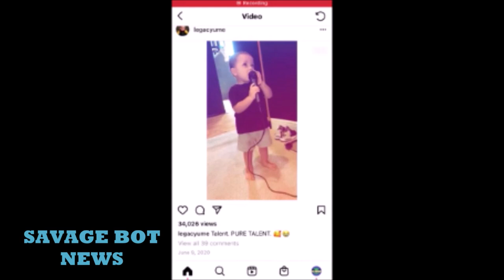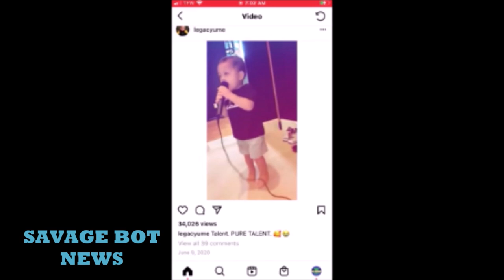XXXTentacion Son Gekyume Is Follow His Father Music Career The Real Reason Why 2021